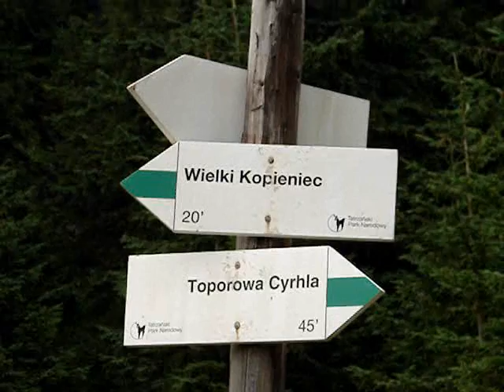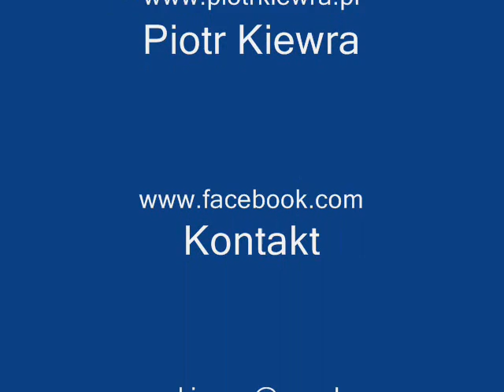Tatry. Kopieniec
Film z komentarzem o wartości górskich wędrówek w zdrowym stylu życia